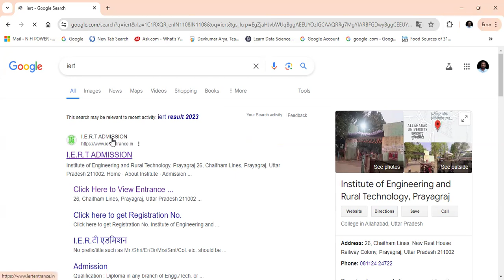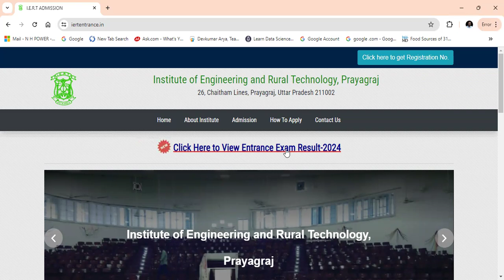IERT Result-2024 | IERT 2024 Entrance Exam Result OUT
प्रिय व्यूअर्स,
Today in this video we will discuss about How to download IERT 2024 Entrance Exam Result.